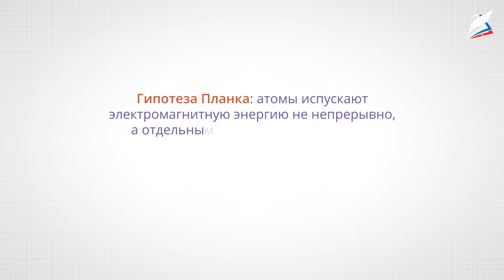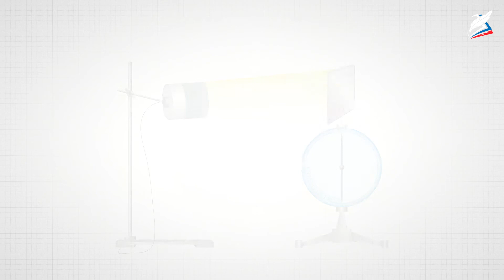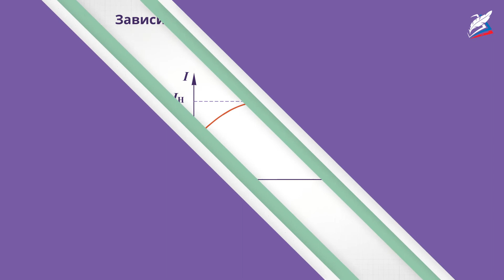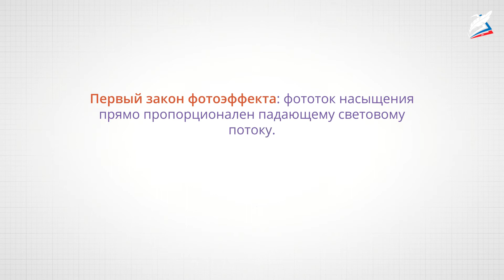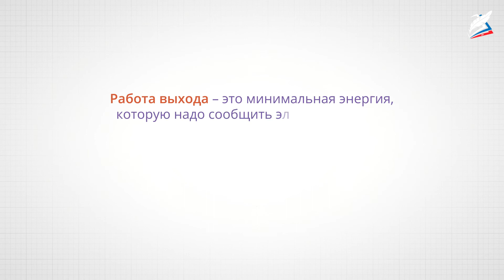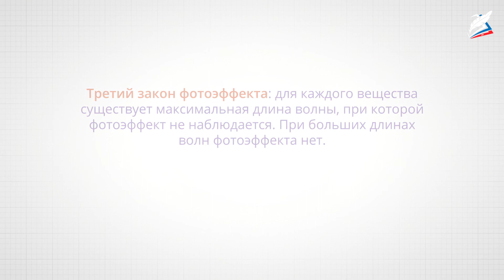Фотоэффект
- Урок 22. Фотоэффект
Автор: Мусаева Лайла Лемиевна

мы узнаем:
- о предмете и задаче квантовой физики;
- гипотезу М. Планка о квантах;
- в чём заключались опыты А.Г. Столетова;
- определение фотоэффекта, кванта, тока насыщения, задерживающего напряжения, работы выхода, красной границы фотоэффекта;
- уравнение Эйнштейна для фотоэффекта;
- законы фотоэффекта;
мы научимся:
- распознавать, наблюдать явление фотоэффекта, анализировать законы фотоэффекта;
- записывать и составлять в конкретных ситуациях уравнение Эйнштейна для фотоэффекта и находить с его помощью неизвестные величины;
- вычислять в конкретных ситуациях значения максимальной кинетической энергии фотоэлектронов, скорости фотоэлектронов, работы выхода, запирающего напряжения, частоты и длины волны, соответствующих красной границе фотоэффекта;
мы сможем:
- применять законы Столетова при решении задач;
- находить информацию о работах Столетова.